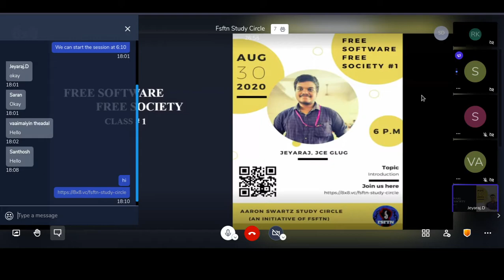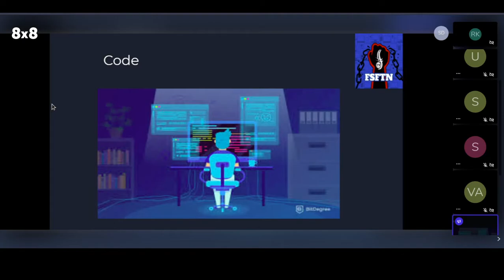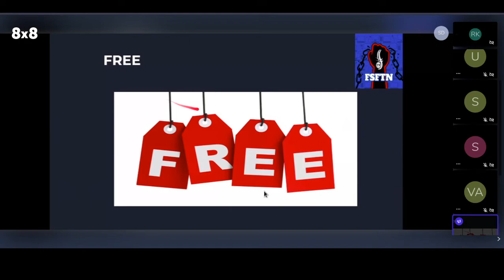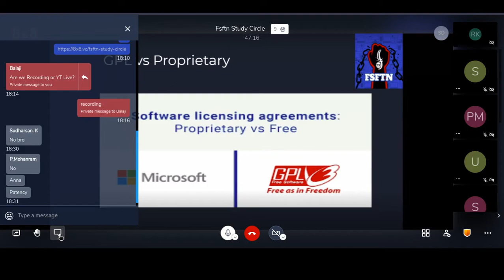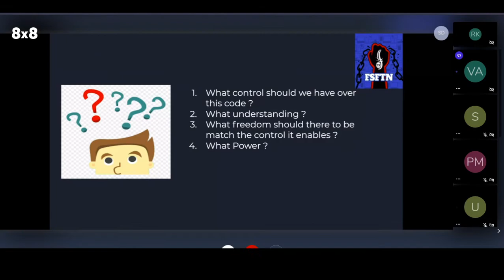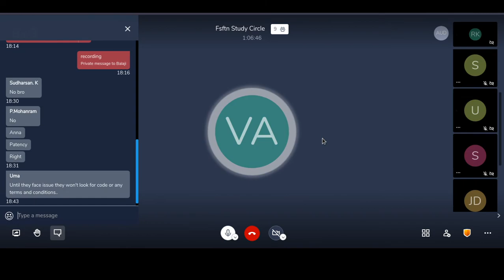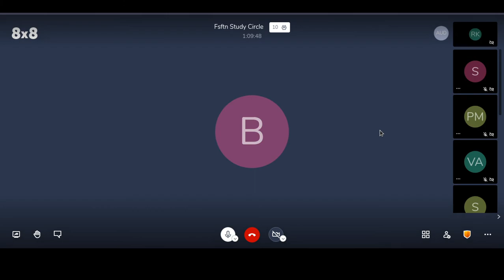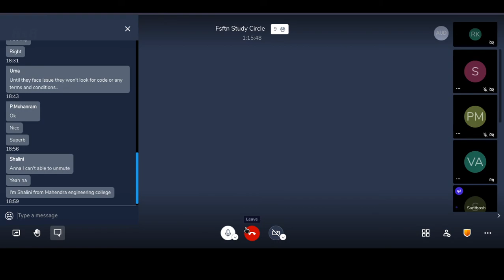Class #1 | Free Software Free society | Aaron Swartz Study Circle | FSFTN | Tamil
Aaron Swartz Study Circle is an initiative of FSFTN(Free Software Foundation Tamil Nadu) where we read and share our view of books we books.

Free Software Free Society is an selected essay of Richard Stallman, in this session Jeyaraj who is an active member from JCE GLUG will cover the Introduction chapter and also an overview of how this book.